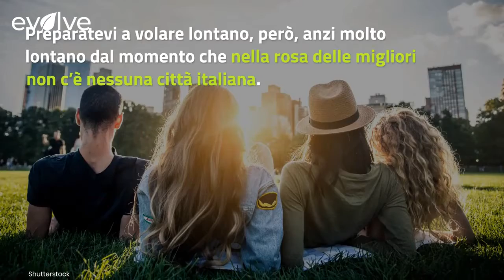Voglia di ricominciare da capo in un’altra città? Ecco dove andare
Una nuova città, talvolta un nuovo Paese e sicuramente un ambiente diverso possono rappresentare una ripartenza. Sì, ma dove? Secondo la comunità ‘InterNations’ ci sarebbero alcune città più adatte di altre per cambiare la propria vita. Preparatevi a volare lontano, però, anche molto lontano dal momento che nella rosa delle migliori non c’è nessuna città italiana.